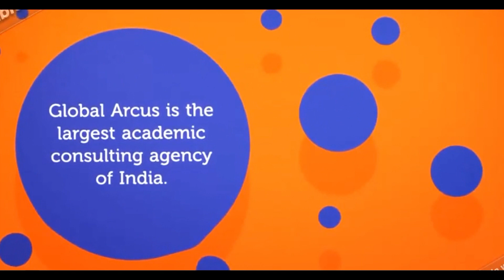Agency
Global Partnership Program